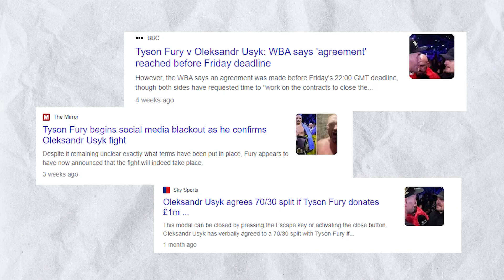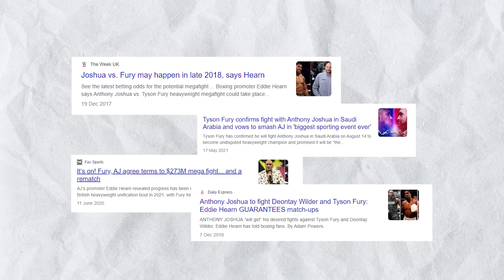The TRUTH about KSI vs Tommy Fury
Here is the TRUTH about KSI vs Tommy Fury and OTHER BIG boxing fights like Tyson Fury vs Usyk and KSI vs Jake Paul. Jake Paul vs Tommy Fury 2 is WAY more likely than KSI vs Tommy Fury with KSI vs Joe Fournier confirmed.